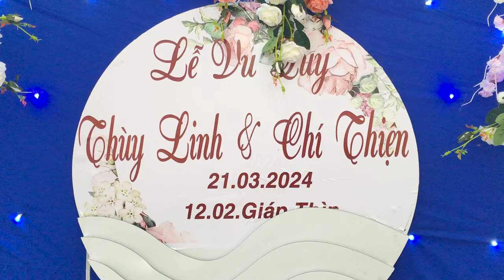Chiều Hội Lim - Thể hiện xuân bắc